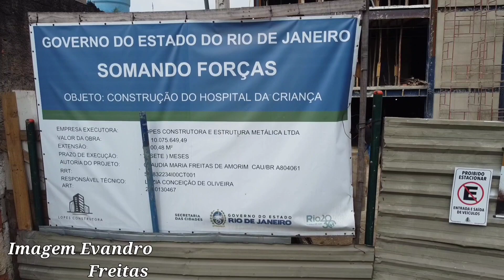Obras do Hospital da Criança Seguem em Ritmo Acelerado Previsão de Entrega em Dezembro.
Obras do Hospital da Criança Seguem  em Ritmo Acelerado Previsão de Entrega em Dezembro. A Construção Tem Várias Etapas Concluídas e está  em Face  de Montagem  da Estrutura do Elevador. Última  Laje já está Concluída.